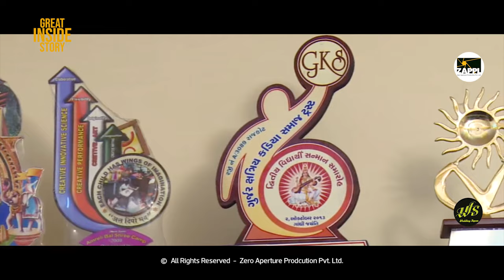great inside story | I'm glad that I'm blind, now I enjoy my life | Feat. uttam maru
I'm glad that I'm blind, now I enjoy my life.
A gifted child can prove this statement truly on his own basis. He is the one who can show a path for the one who lacks confidence in being blind.
Mr Uttam Jitendra Maru is born with a genius mind and all the quality that a normal human can have except eyesight. But it makes him more and more confident towards his work.
He is doing his studies in D.H College (FY.BA), he has passed his 11 and 12 from Karansinh Highschool and from 4th to 10th standard he was in Sihar School, as it was his starting so Mr Sihar supported him a lot and had always tried to give him new opportunities.
His hobbies are very unique as it's combination is too amazing like music, singing, meditation, yoga, knowledge about Holy books, and he's always interested to expanding his knowledge'  doesn't matter whatever field it is. His routine is to wake up early in the morning do meditation and yoga exercise after that starts his routine schedule from going college to completing the regular classes including his own hobbies. His Grandfather supported him a lot from birth until the present date, he is the one who always guided him and helped him to achieve his goals.
He is a good singer and an awesome organ player, he knows how to play Table and even he's too good at chanting the Shlokas of the Holy books from the Hindu religion. He remembers every single Shloka of any of the Holy book from Hindu religion, he can recall that particular shlok by giving the page no. Or the sequence of Shlokas. He is very good at knowing the Sanskrit language.
Uttam has given his first singing performance at the age of 8 years in a solo singing show. Even he has achieved Visharath in singing, tabla and playing a mouth organ. He has participated in Asia's biggest singing competition at Mumbai. He has given his performance at many different city's like Ahemdabad, Hyderabad, Surat and in Rajkot too, where especially he was invited at Swaminarayan Temple and Ramkrishna Ashram for performing.
He has won Delhi Rashtrapati Award as a participant of Rajkot Balbhavan.
He has achieved a lot in his life without having the most efficient thing which one needs, so support him, so that he could achieve more success in his life.
Great inside Story

Special thanks: Kuverjibhai Maru, Uttam maru family